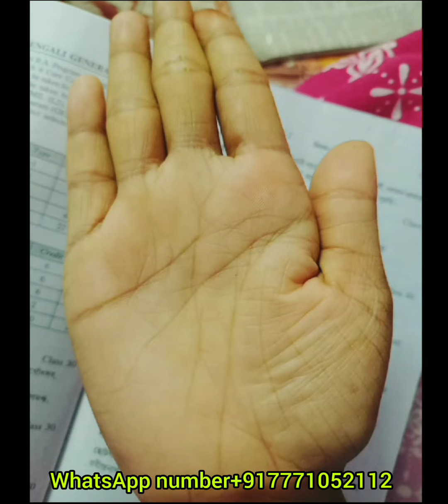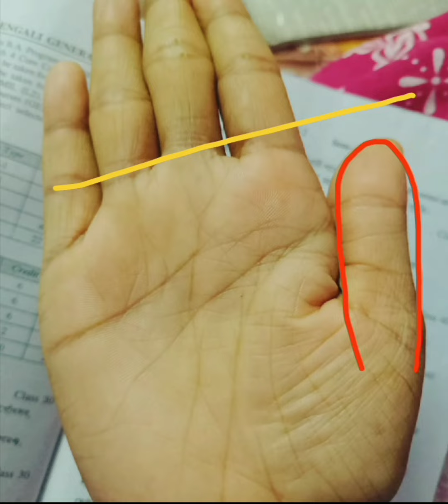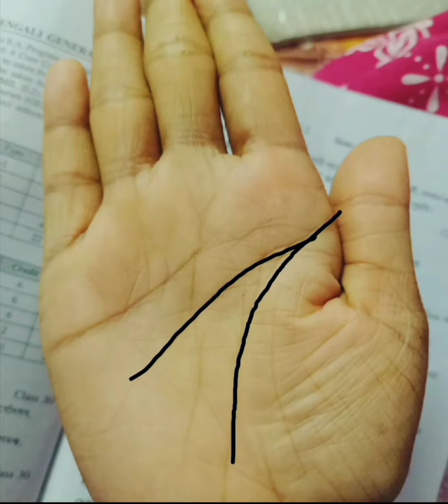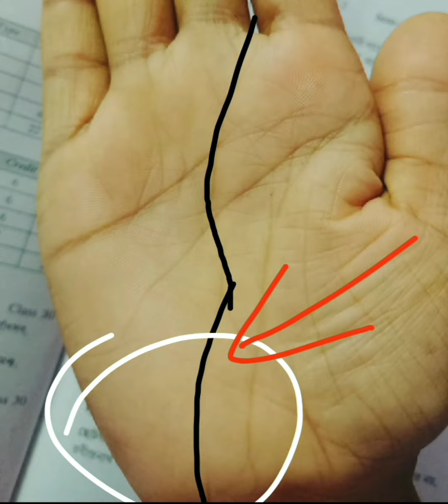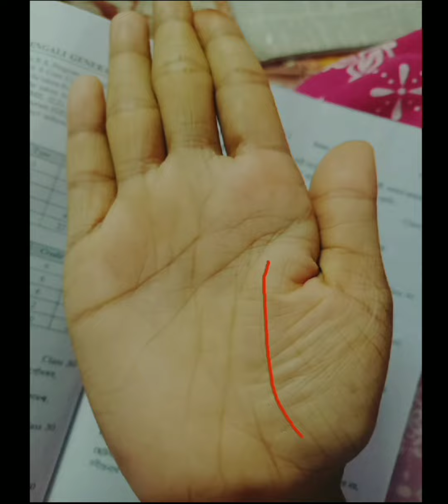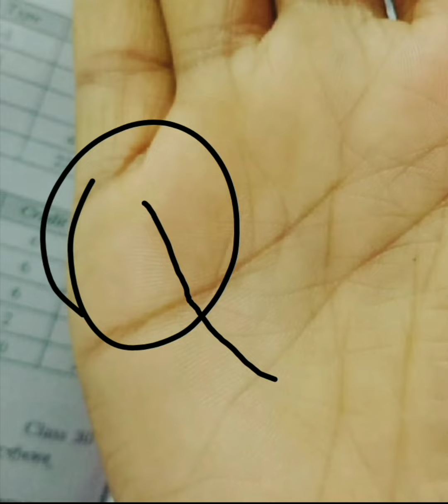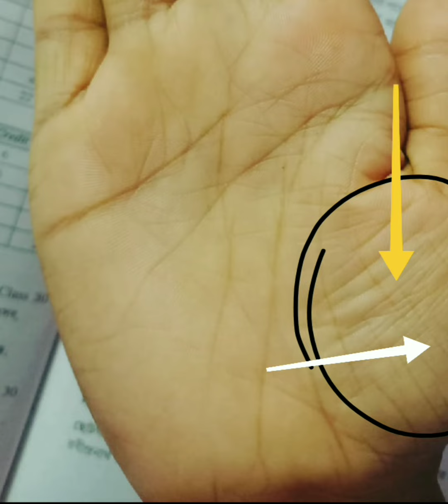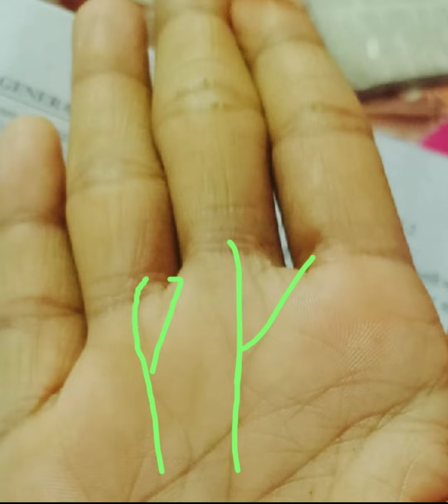প্রেম বিবাহ, শ্বশুর বাড়ি, জীবনসঙ্গী, গাড়ি-বাড়ি, ধন-সম্পত্তি।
If you want to see the big house, you need to see the Luck Line and Venus field.
Sun line is required to be seen in the upper part of the heart line to see love marriage arrange marriage.

To see more improvement, the entire hand area needs to be looked at very well.
Venus is the place of happiness, so those who have Venus in their favor are much happier in life.

Mitra palmistry bangla
Mitra the palmist
astro Mitra 19
astrology in bangla
moon mount in hand
mitra palmistry bangla
Mitra the palmist
full hand analysis
Jupiter mount in hand
Venus mount in hand
hand analysis
astrology
palmistry
star sign in hand
fish sign in hand
traingle sign in hand
square sign in hand
palmistry
astro Mitra
àstrology
hath ki rekha
hastrekha in bangla